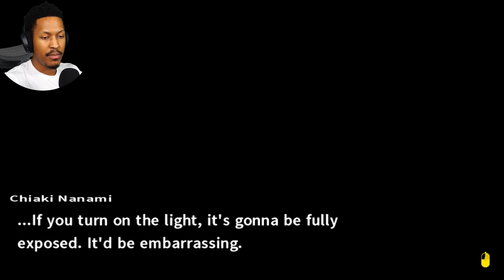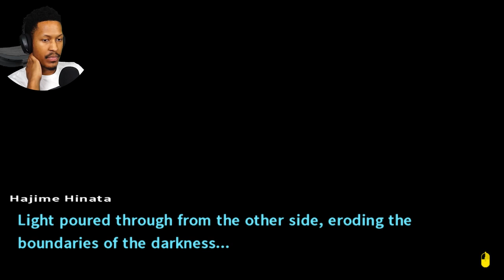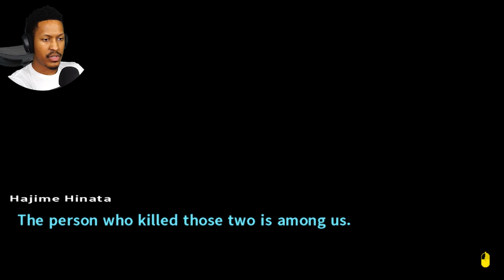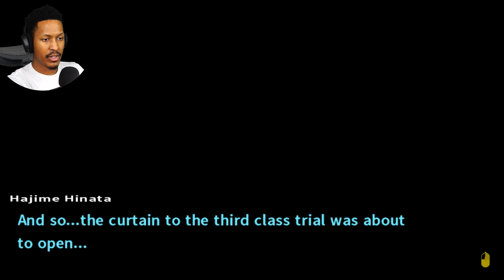ALL THE CLUES... point back to you two... | Danganronpa 2: Goodbye Despair | Let’s Play - Part 17